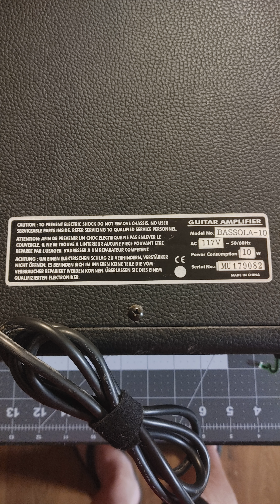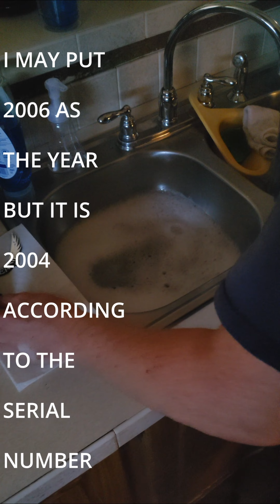Dean Bassola 10 Light Restoration Shorts Compilation